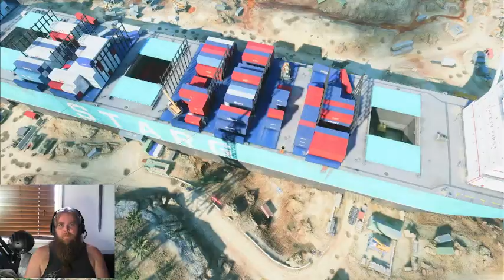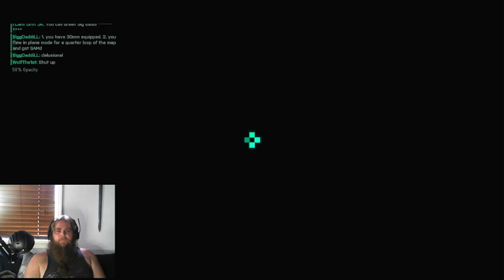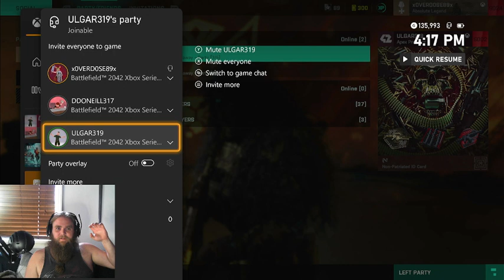BF2042 PEW PEW GFN#